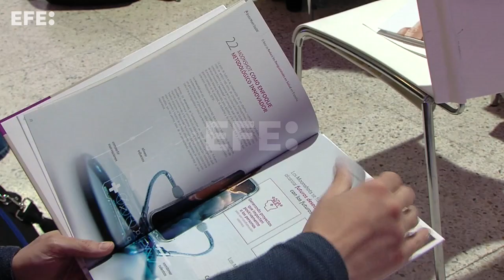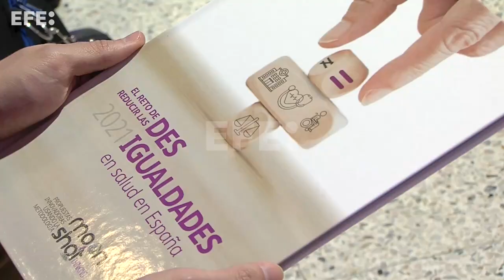La figura del cuidador rural disminuirá la brecha sanitaria en España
Madrid, 15 mar (EFE).- El libro blanco “El reto de reducir las desigualdades en salud en España”, elaborado por Bristol Myers Squibb, ha propuesto, entre soluciones, implementar la figura del “cuidador rural” para paliar la brecha sanitaria en la España vacía y garantizar una atención de calidad en áreas con baja población.
En el proyecto han participado 150 profesionales de la medicina, del mundo académico y del tercer sector, quienes también han opinado que para este propósito se deben aplicar las nuevas tecnologías  como la telemedicina, potenciar una formación más humanística o atraer personal cualificado a zonas rurales.
El objetivo final es dar forma a un plan de acción a 3 meses, 1 año, 3 años y 10 años, basado en dimensiones como la territorialidad, educación, diversidad y género.